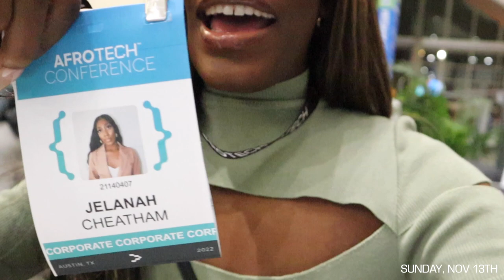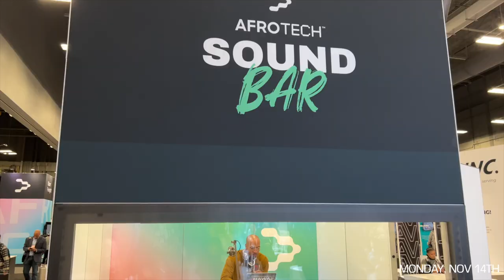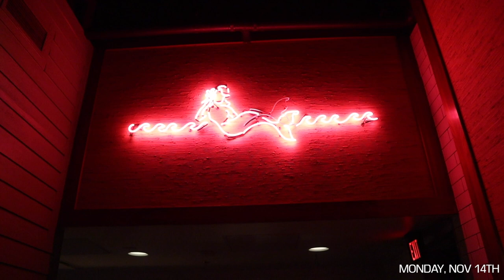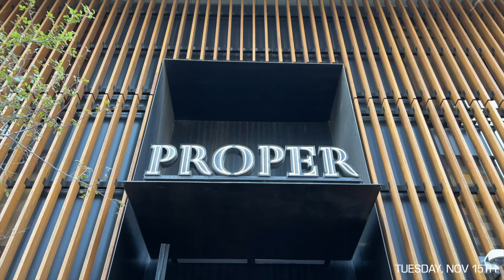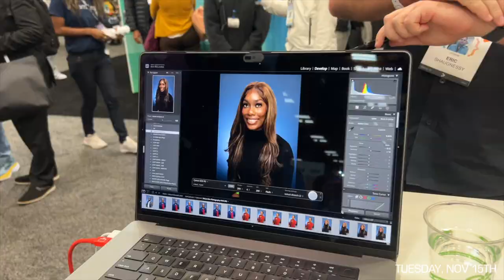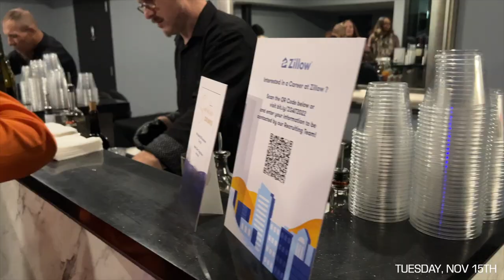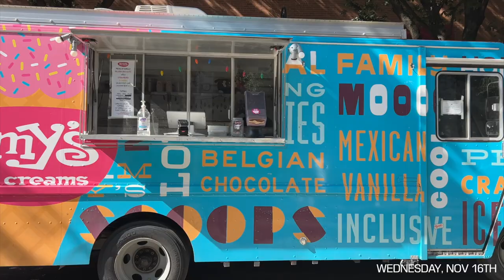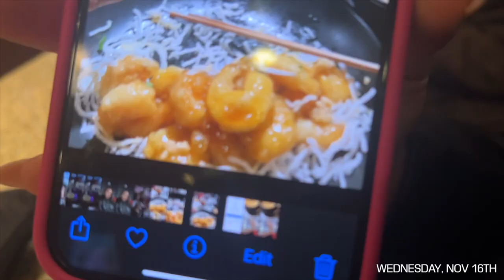Afrotech 2022 Austin Vlog | LARGEST Black Tech Conference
Join me at Afrotech2022, the LARGEST Black Tech Conference, in Austin, TX! This conference was SO much fun. I also had a great time exploring Austin.

♡　 TIME STAMPS ♡
00:00 Sunday: Pretty Restaurant, Welcome Reception
06:29 Monday: Expo, Mark Cuban, Figma, Roblox
15:39 Tuesday: Web 3 Pitch, Proper Hotel, Stripe, Pinterest, Zillow
26:30 Wednesday: Food trucks, Soho House
34:15 Thursday: North Italia, Domain, Girls Night